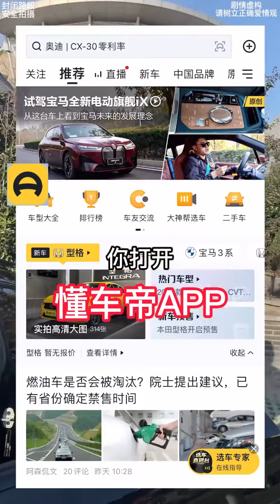當我開奔馳C63去相親，本來就要全壘打了，半路殺出個法拉利！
大家好，我是辣眼車評
在這裡，你會收穫不一樣的見解
獨具一格的手法，專業的測評，毒辣的眼光
帶給你專業知識的享受
喜歡的小伙伴們可以點擊右上角的訂閱按鈕
抖音 車評 奔馳 相親 我們強調了影片內容的專業和安全性，以確保觀眾獲得可靠的資訊。